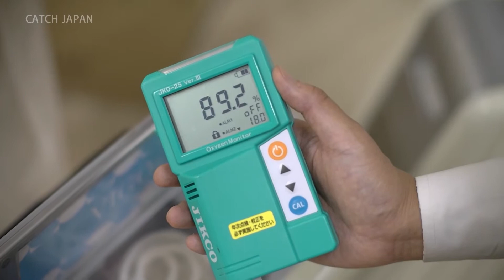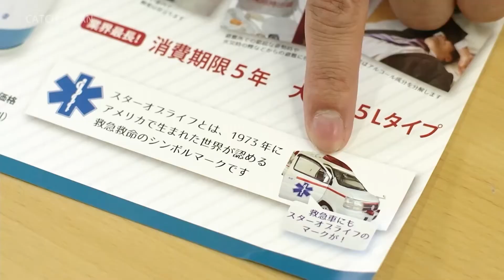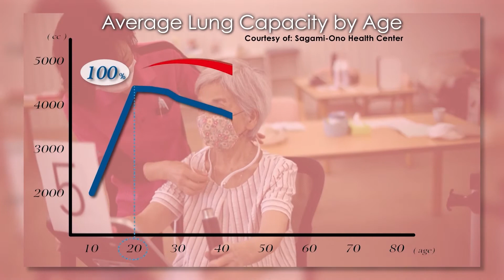Highly-Concentrated Oxygen in Daily Life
Oxygen makes up 21% of the air we breathe. Research is ongoing regarding the efficacies of highly concentrated oxygen generated by a special technique, using oxygen in the air. For the past 40 years, VIGO MEDICAL has been developing a highly concentrated oxygen generator that can be safely used by everyone. This segment features new uses of highly concentrated oxygen that goes beyond the medical field and high altitudes.